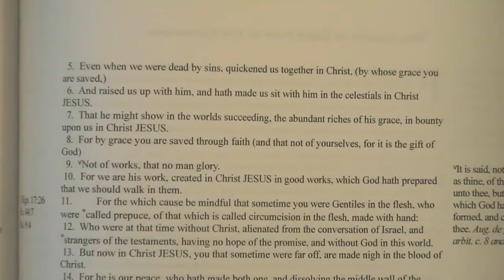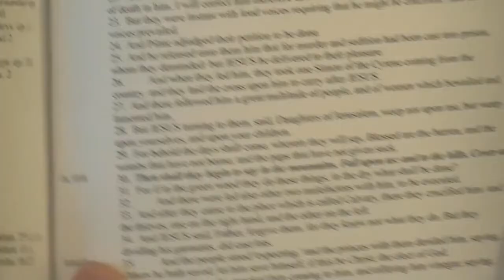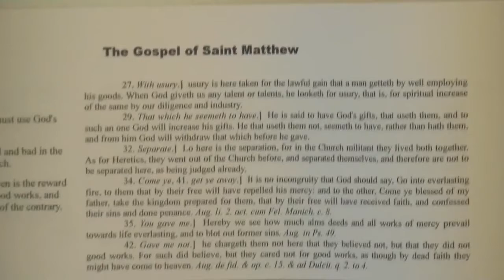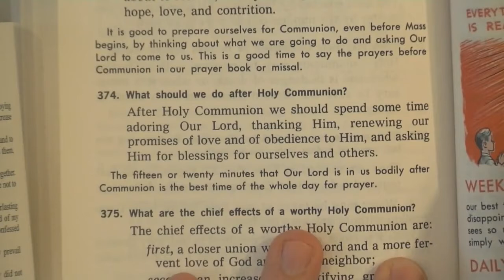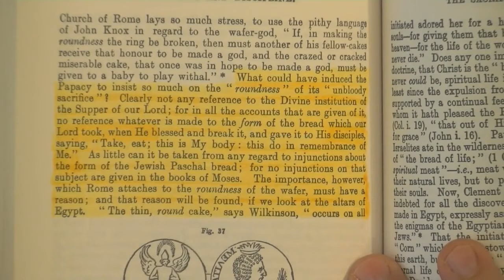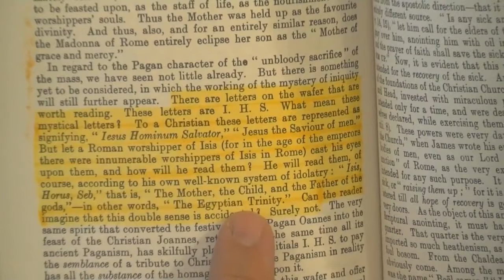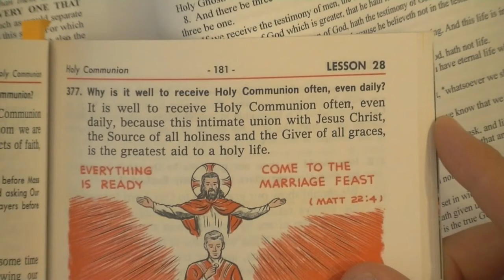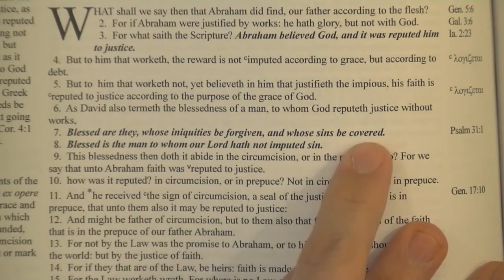13 Reasons Every Christian MUST Reject The Mass (Part 2) - Bryan Denlinger